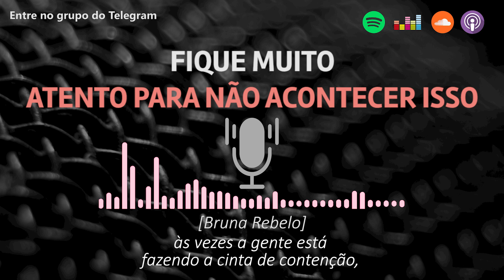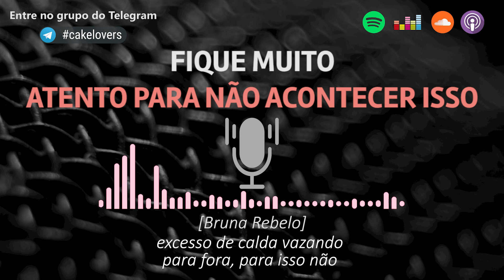FIQUE MUITO ATENTO PARA NÃO ACONTECER ISSO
Saiba como se forma as bolhas.